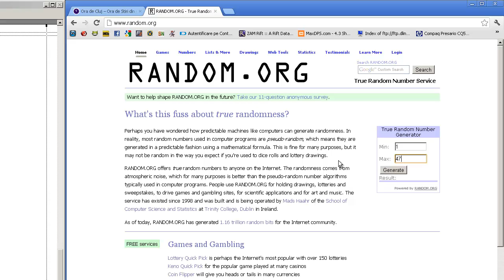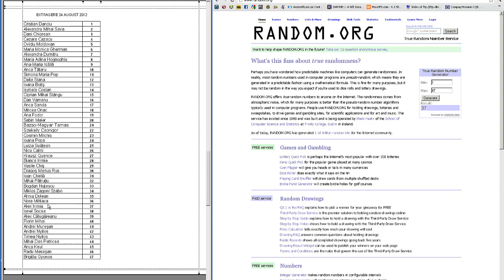Extragere castigator abonament baschet U Mobitleco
OradeCluj.ro concurs